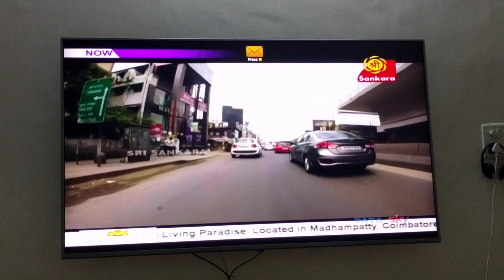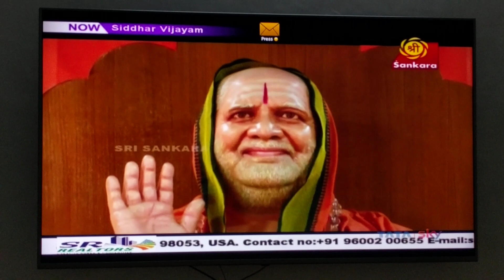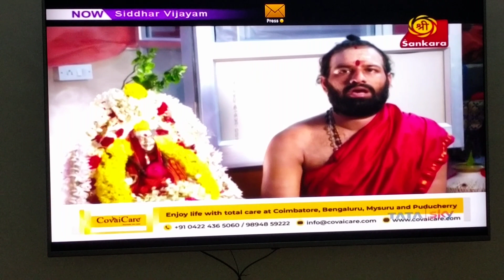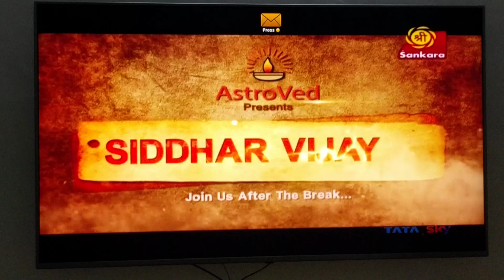Gnaanandhar Karthik Gnaaneshwar Sankara TV 1